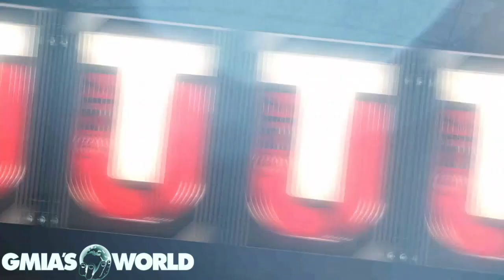TOP COMP || REMATCH WITH MADDEN CHAMPIONSHIP FINALIST IMWYLD | Madden 17 SC Ranked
What’s TOP COMP || REMATCH WITH MADDEN CHAMPIONSHIP FINALIST IMWYLD | Madden 17 SC Ranked all about? Watch and find out!

GmiasWorld Madden Content Features:
MUT 17, madden 17 ultimate team, madden 17, madden 17 interceptions, madden 17 tips, madden 17 most feared, gmiasworld rage, how to intercept in madden 17, madden championship, imwyld, problem wright, rematch, how to strip the ball in madden 16, mut 17 most feared, most feared mut 17, how to intercept in madden 16, madden 17 how to intercept, madden 17 update, & how to get interceptions in madden 17!